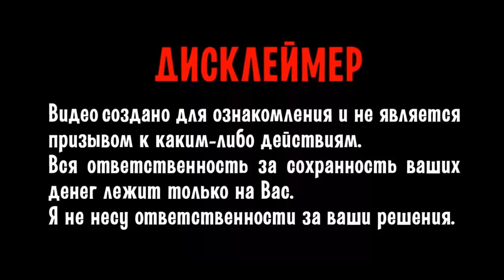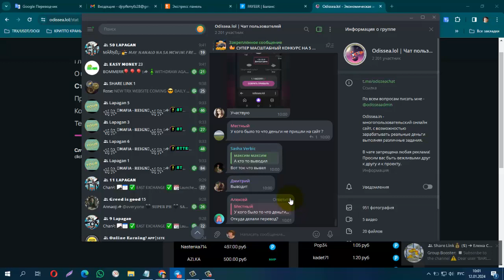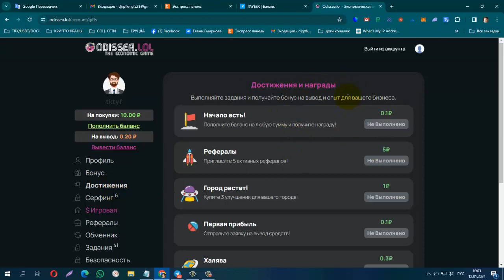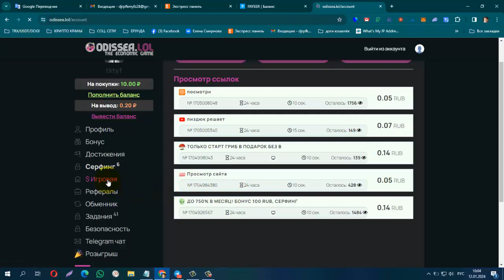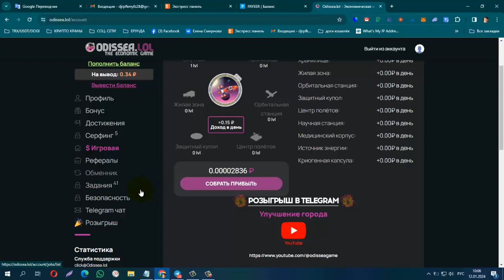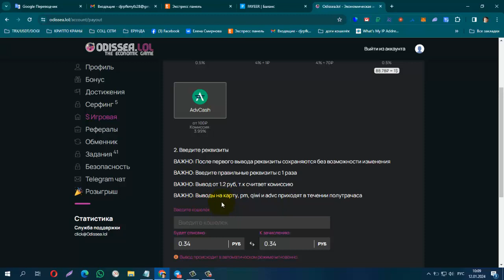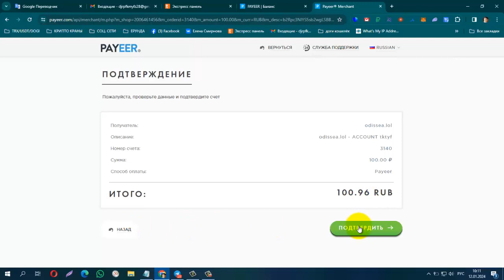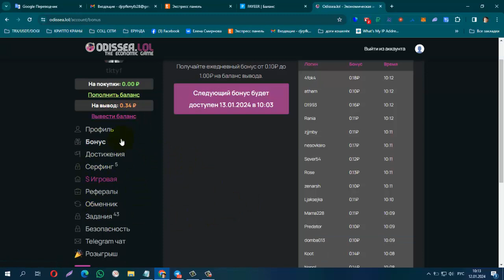НОВАЯ ОНЛАЙН ИГРА ODISSEA, мин деп от 10 руб, мин вывод от 1. 2 руб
❗️🟡❗️НОВАЯ ОНЛАЙН ИГРА ODISSEA, мин деп. от 10 руб, мин вывод от 1.2 руб. + Бонус за регистрацию на баланс покупки 10 руб.
❗️🟡❗️ПЛАТИТ БЕЗ ВЛОЖЕНИЙ!
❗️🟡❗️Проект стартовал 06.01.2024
За 4 дня работы присоединились более 11700 партнеров.
Пополнено 3033025 руб. Выплачено 218819 руб
Максимальный вклад партнера составил 40000 рублей.
Подобные проекты работают годами и создают больший интерес среди партнеров. По сути, ODISSEA  - это профессиональный проект 2024 года.
1. Нужна реклама для проекта ? - тебе к нам!
2. Хочешь зарабатывать? - тебе к нам!
Каждый уровень вашего бизнеса, увеличивает доход.
Платежные системы: PAYEER, QIWI и Банковские карты.